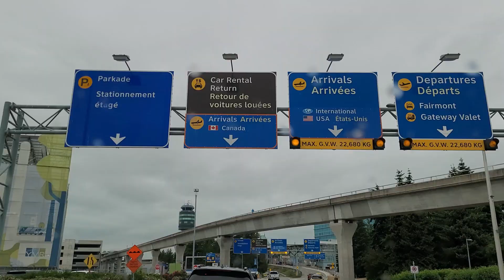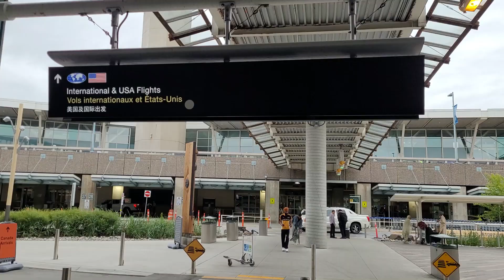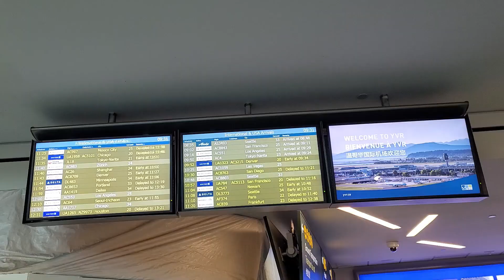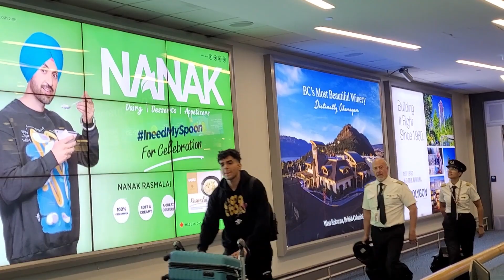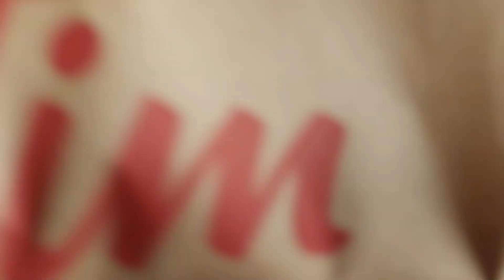FIRST DAY in CANADA, VANCOUVER 2023 Niece & Nephew get CANADIAN PR Vancouver International Airport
This Vlog is about my Niece Mehar and her Canadian Journey .
My name is  Bir kaur Dhillon ,a Canadian Punjaban. living in Canada for more than 25 years. I share the  story of my life through my vlogs. Looking forward to connecting with you guys. Thank you for your love and support!